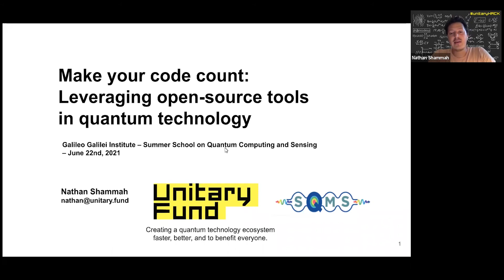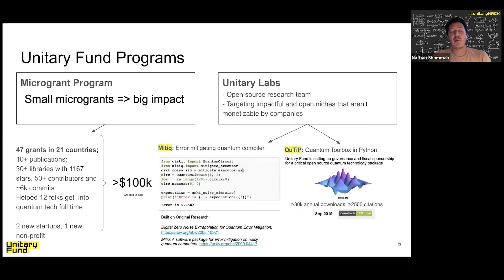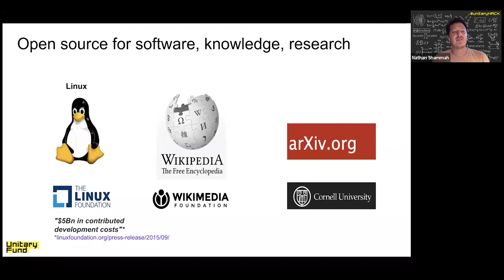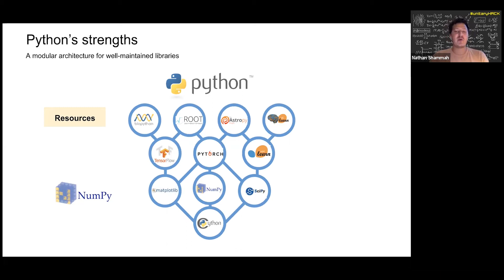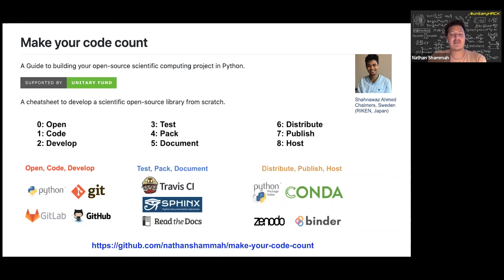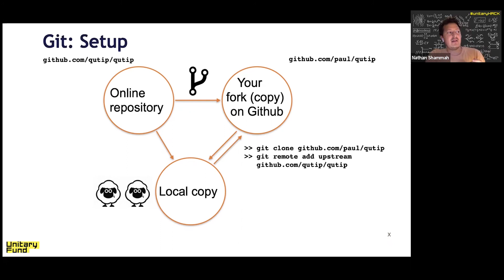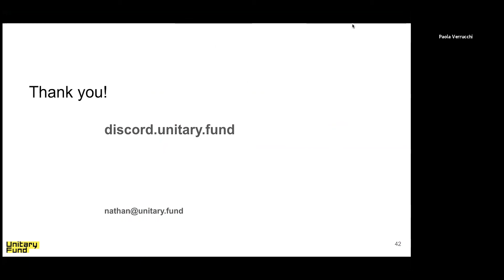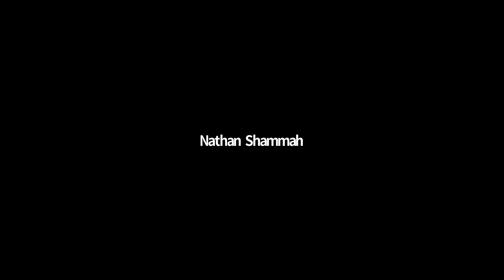Nathan Shammah: Lecture I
Speaker:
Nathan Shammah

Title:
Open-source software tools in quantum science